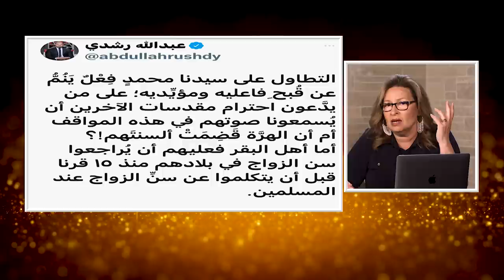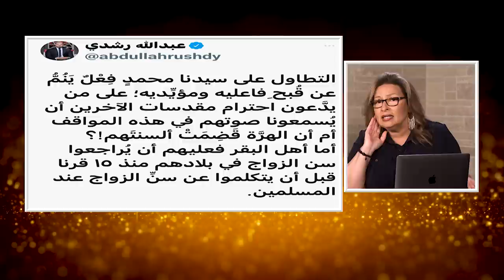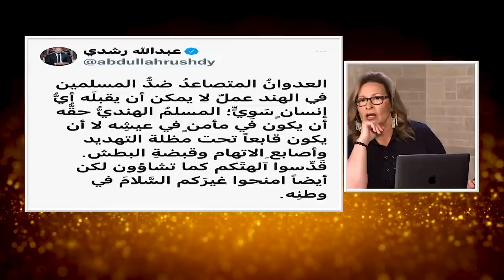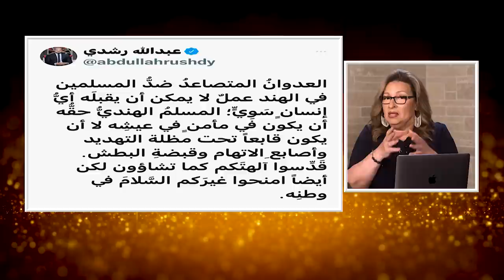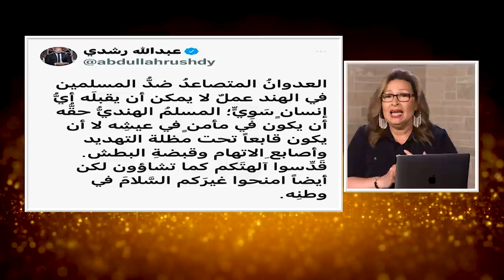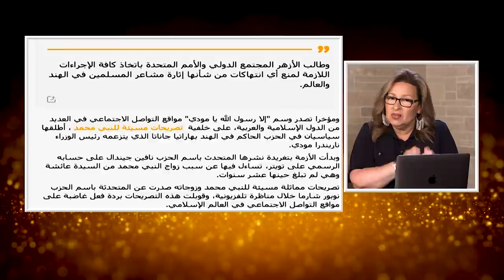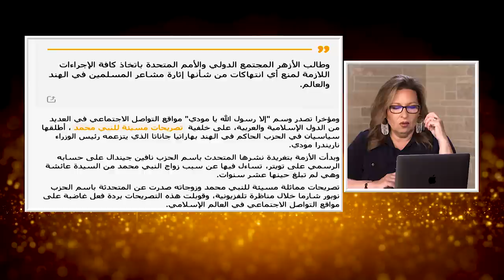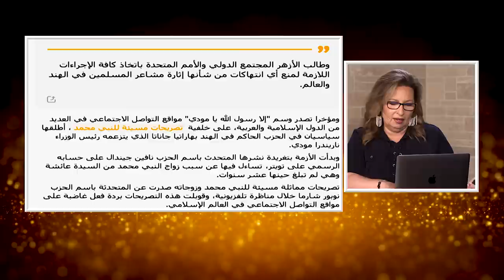المرأة المسلمة | الحلقة رقم 522| !! المسلمون في الهند.. الحج علي والأزهر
من هم مسلمون الهند؟ و ما هي قصة الحج علي

موقف الازهر من المسلمين في الهند

تونس  ودستور بلا دين
شاركوا معنا